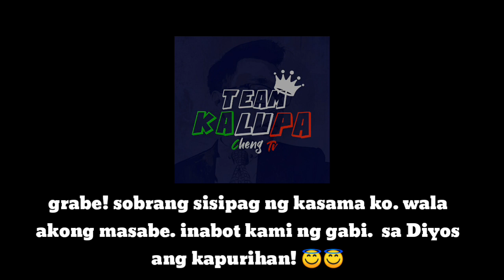Land preparation for Pechay ( part 5)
wala akong masabi sa mga kasama ko hangang gabi mag trabaho. 😁😁😁